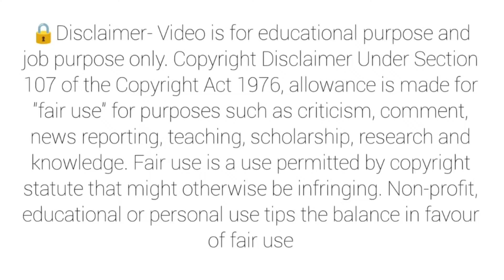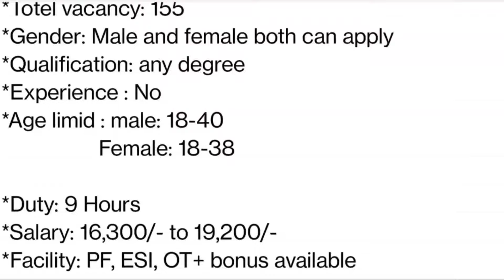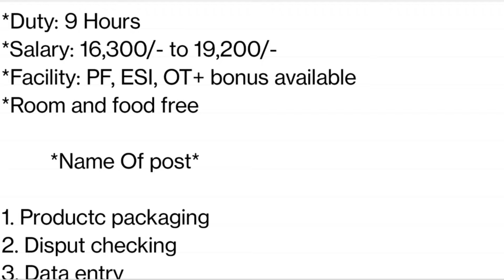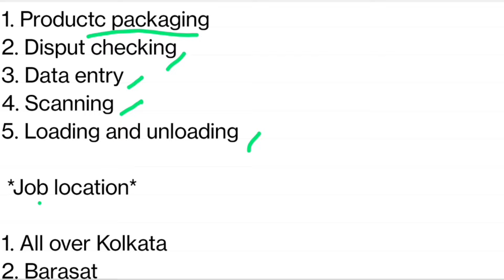Amul company job vacancy | part time job in kalkata | new job 2024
Description box-:👇

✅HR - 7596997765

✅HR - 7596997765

 Amul company jobs recruitment 2024 | Freshers jobs | west bengal job | amul company job recruitment 2024 | company jobs vacancy | amul company jobs  recruitment 2024 | private company job vacancy 2024 | amul company job recruitment

job_2024 job_in_kolkata amul companyvacancyinkolkata.